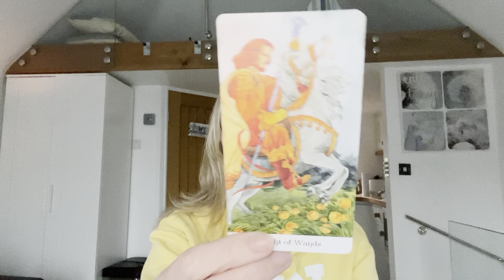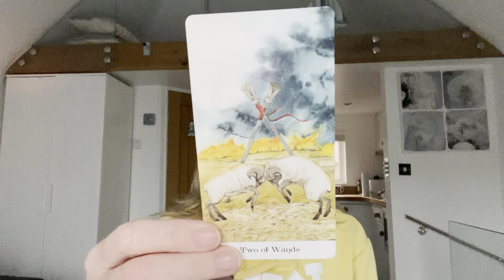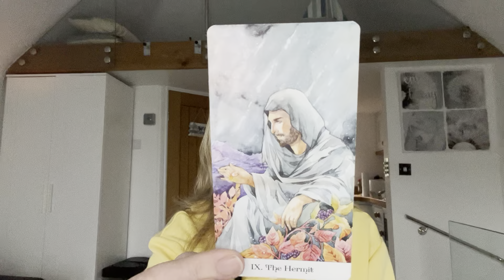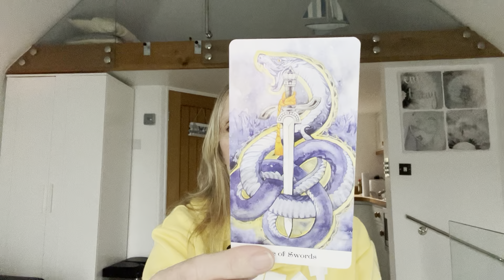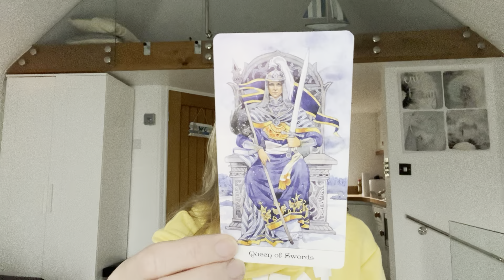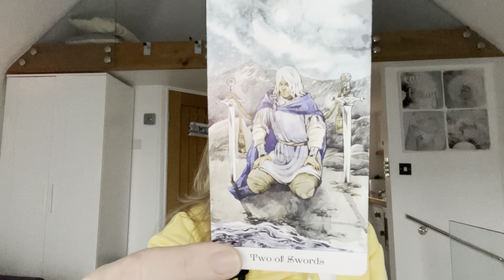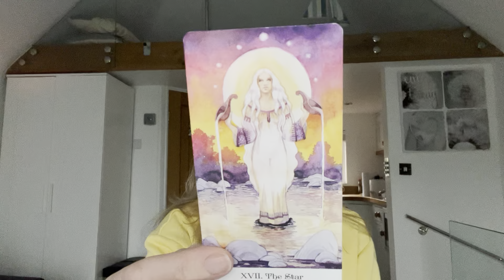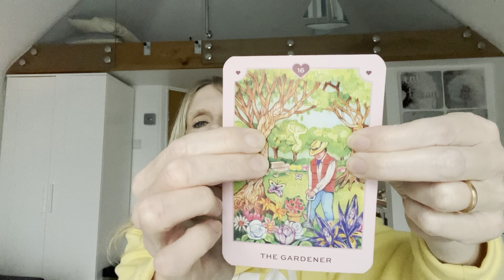LEO YOU CANT IGNORE IT ANYMORE , A SITUATION COMES TO A HEAD ! NOVEMBER 2023 (TIMESTAMPED EACH WEEK)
TIMESTAMPS FOR THIS READING 👇
0:00 Overall Energy Cards
6:03 Week one
12:32 Week Two
15:45 Week Three
17:24 Week Four
19:55 Love Life

Pick -A Card Reading, Individual Star Signs Readings and Specific Person Love Readings  🌎